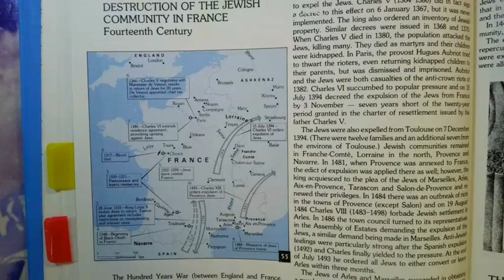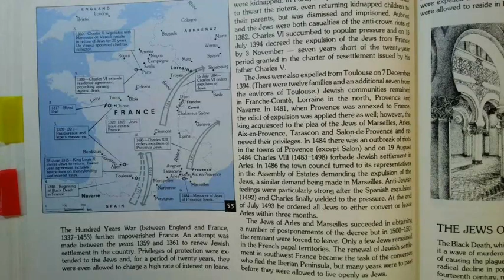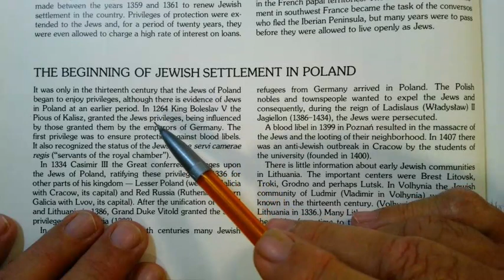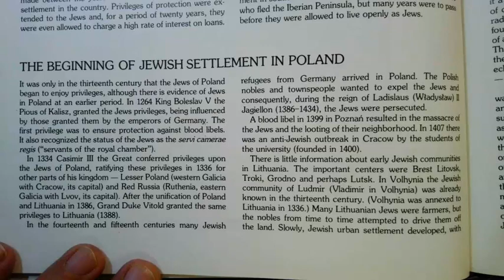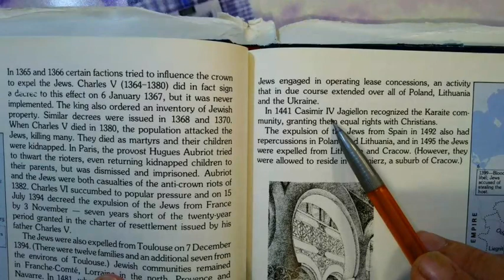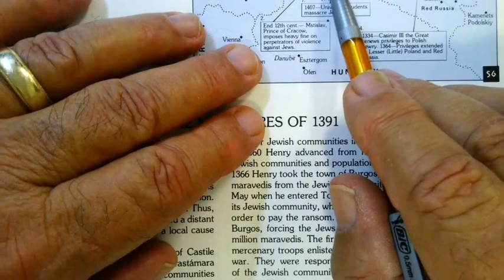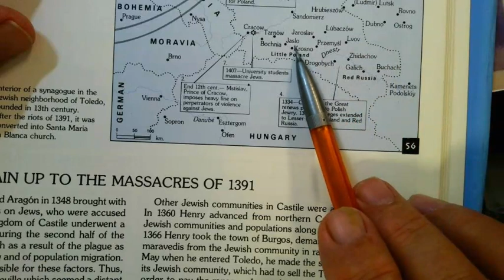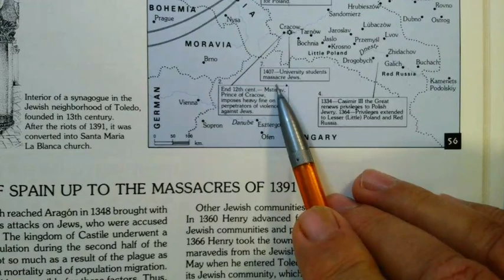JEWSIH ATLAS Haim Beinart HOW THE JEWS SURVIVED THE MIDDLE AGES 22 Nisan 5784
Blood Libels...desecration of the Host. Uprooted...moving east...